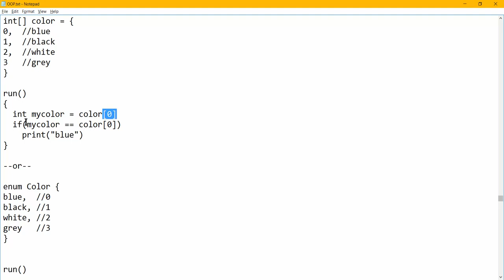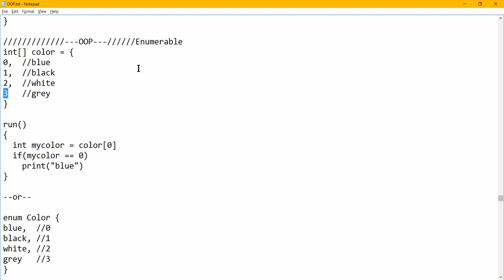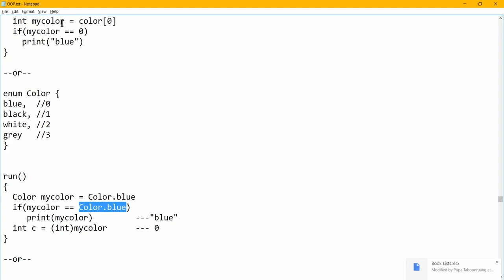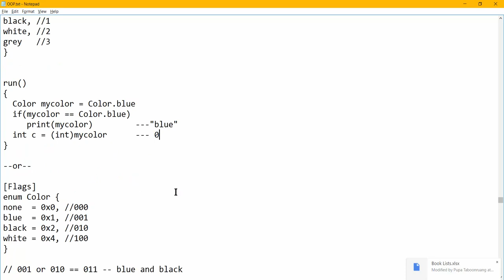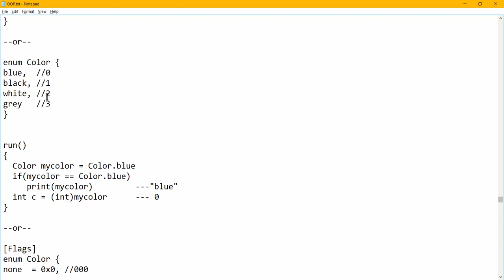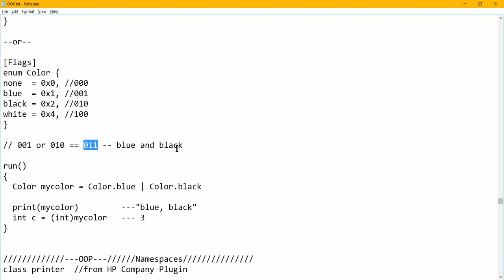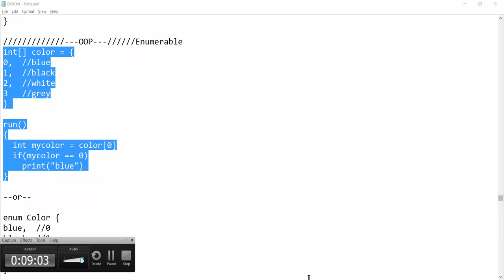ทบทวน OOP ฉบับเร่งรีบ - Enum